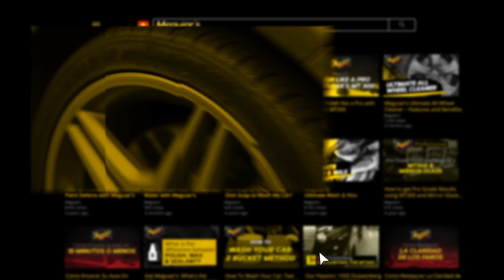Leather Cleaner, Leather Conditioner & UV Protection - Meguiar’s Ultimate Leather Detailer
Leather is a premium option, so you should care for it and maintain it with a premium leather product like Meguiar’s Ultimate Leather Detailer. This advanced formula is the perfect solution to quickly and easily maintain and protect the look and feel of leather surfaces. Powerful cleaning ingredients safely remove dirt and grime to restore leather’s natural look. Aloe and rich conditioning agents moisturize leather surfaces providing a soft and supple look and feel while leaving a rich, satin gloss without a greasy appearance. UV blockers and durable, protective polymers work together to keep your leather protected. The result is leather that’s cleaned and nourished with a deep, rich, satin gloss. With the use of this premium leather product you can put your mind at ease that your leather is protected to keep it looking and feeling its best.

ONE EASY STEP: Premium 3 in 1 cleans, conditions & protects leather in one easy step

NON-GREASY FORMULA: Creates a rich, satin gloss without a greasy look or feel

LEATHER CLEANER: Quickly & safely cleans removing dirt & grime restoring original appearance

LEATHER CONDITIONER: Conditioners moisturize leather for a supple look & feel

UV PROTECTION: Durable polymers & UV blockers protect & maintain leather